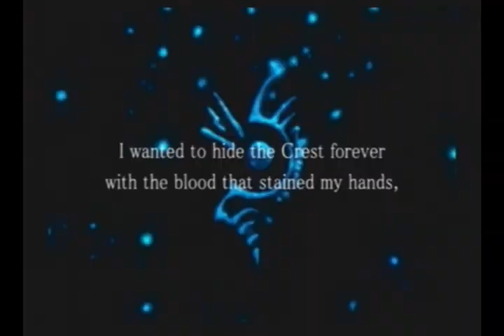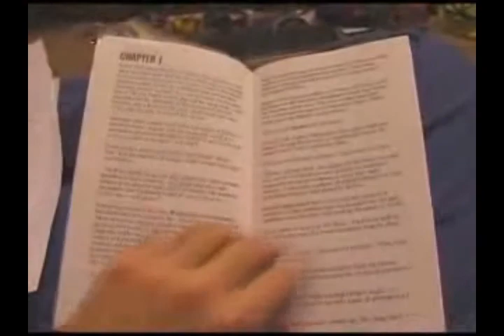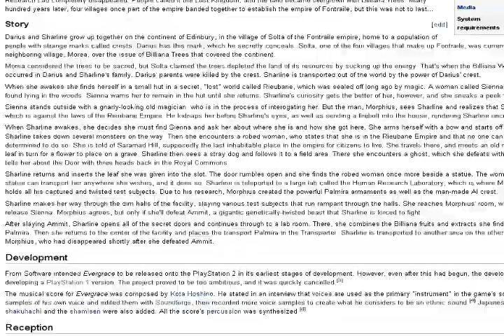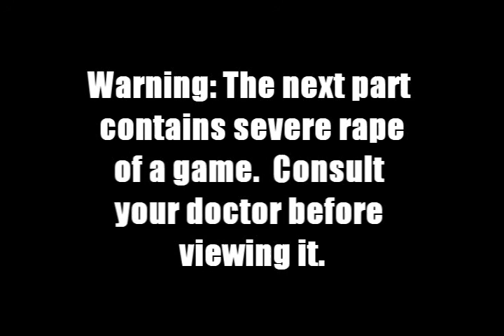Five Dollar Gaming - Evergrace (PS2) Part 1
(uncredited music: Ambrose and his Orchestra's "Limehouse Blues")
This game makes me hate humanity.  Also, it's the first time I tried using nothing but Sony Vegas to edit video.  As a result, the sound is all over the place.

If you're shadowsnake123 and you see this message, you will pay for laughing at my playing this in the afterlife.

I'd also like to throw Sharlene into the conversation for "Worst RPG Character of All Time"